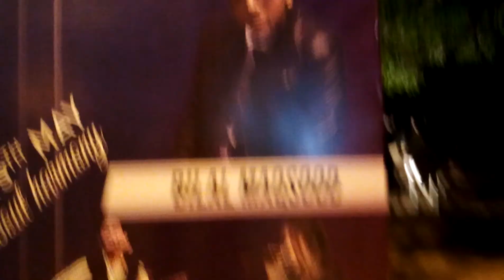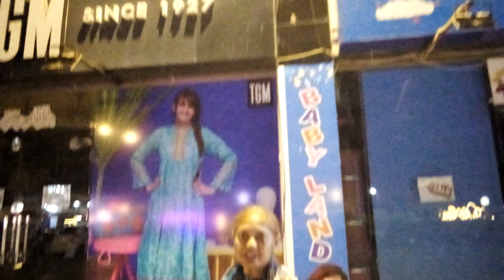E1d 3RD DAY VDE0 2